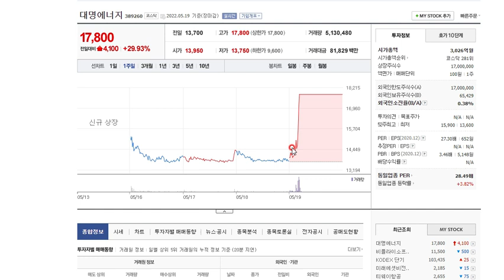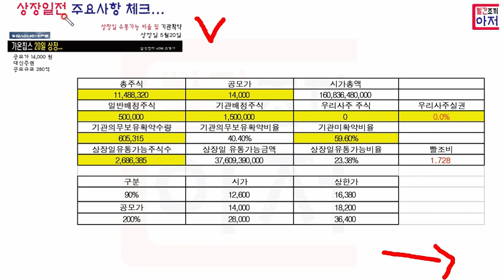가온칩스 상장일전 주요사항체크....증권발행실적보고서 공시 20일 상장.... 기관의무확약비율, 유통가능물량 , 빨조비....